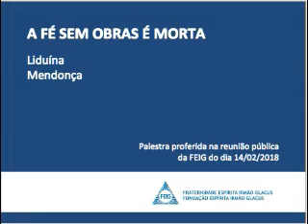A fé sem obras é morta - Liduína Mendonça - 14/02/2018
Áudio da palestra de 14/02/2018
Tema: A fé sem obras é morta
Palestrante: Liduína Mendonça